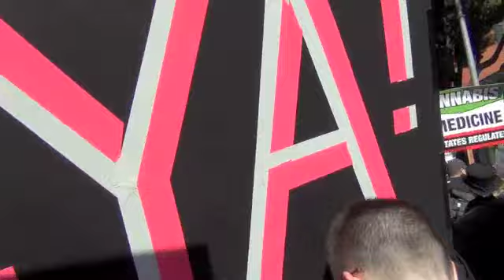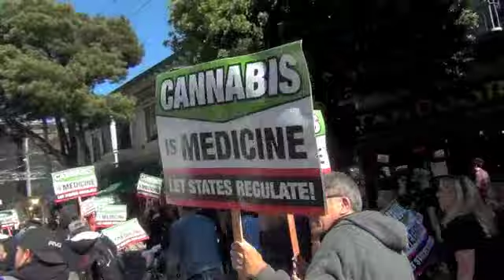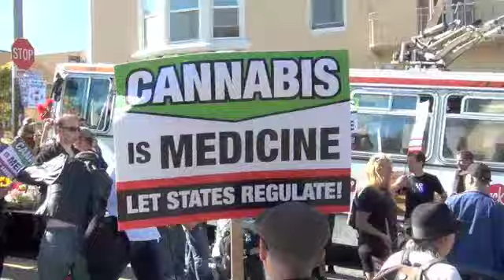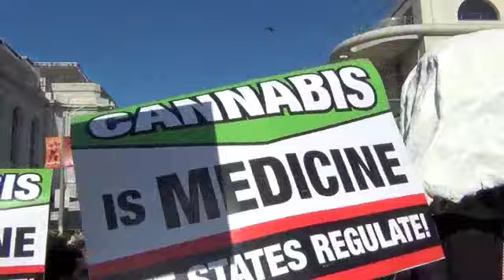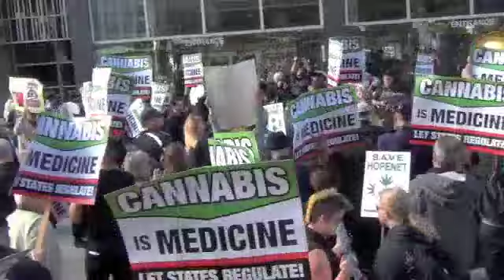MARCH FOR SAFE ACCESS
Closure of More Permitted SF Medical Marijuana Dispensaries Marked by Funeral Procession and Press Conference